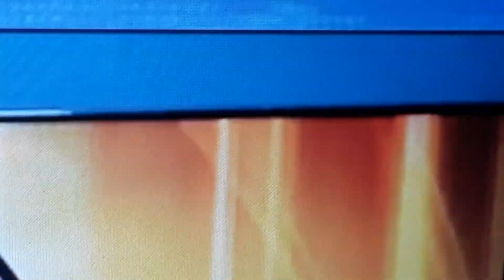July 19, 2024